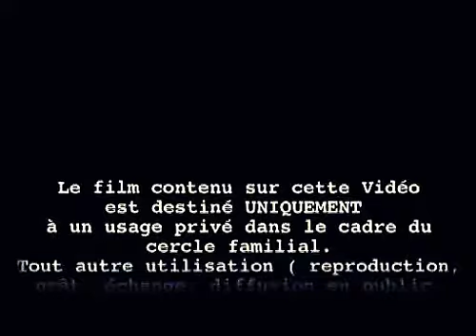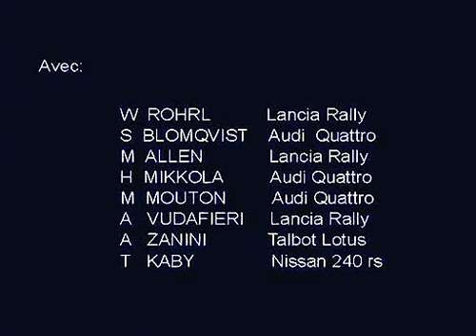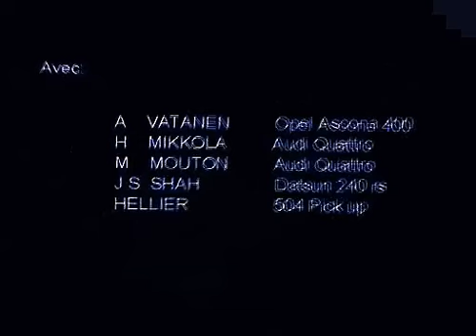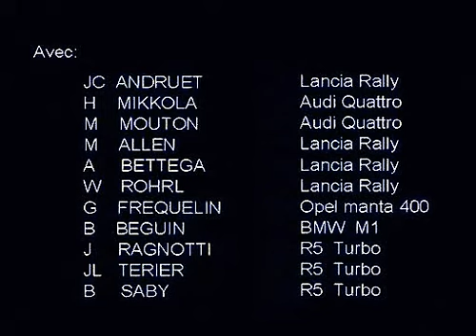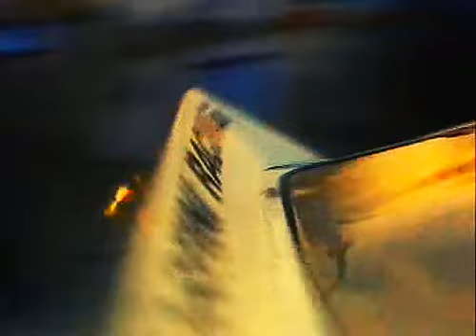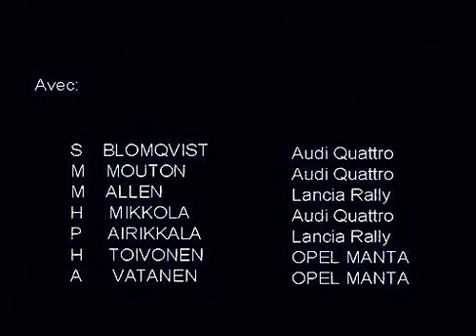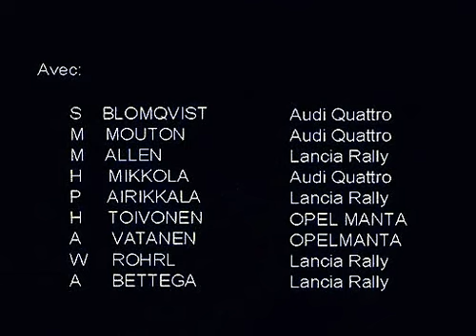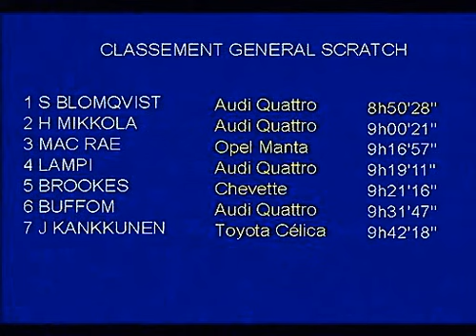Rally Of Group B 1983GOD